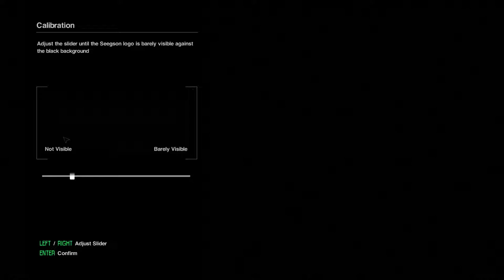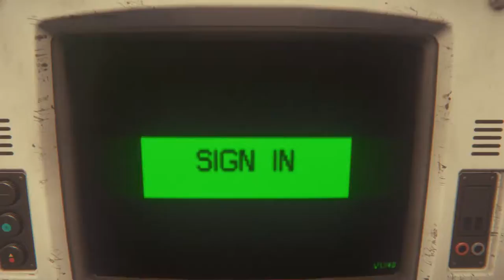Let's Play: Alien: Isolation Part 1 - Space is Dangerous!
Welcome to Alien: Isolation.

Find me!